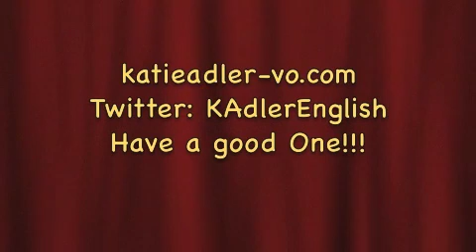In the hospital gift shop!